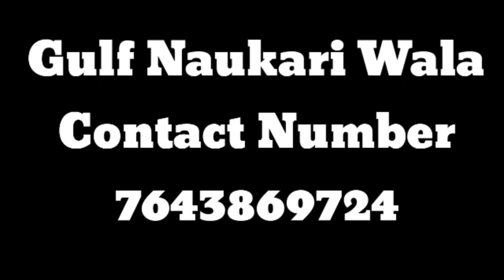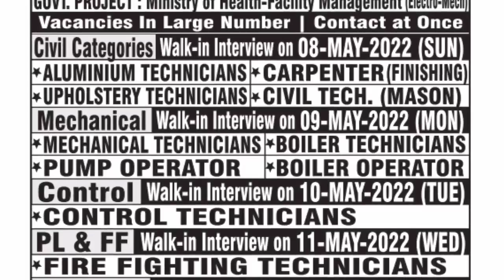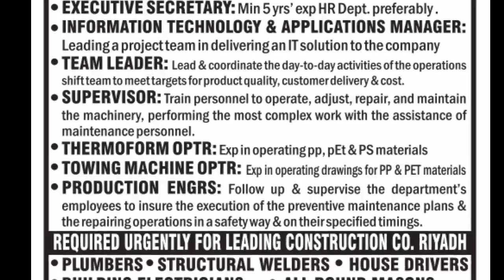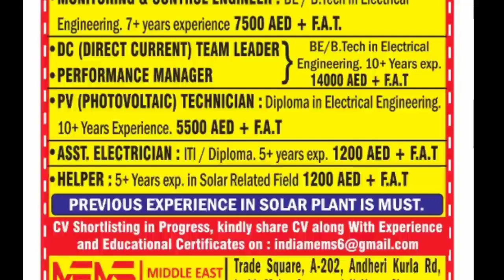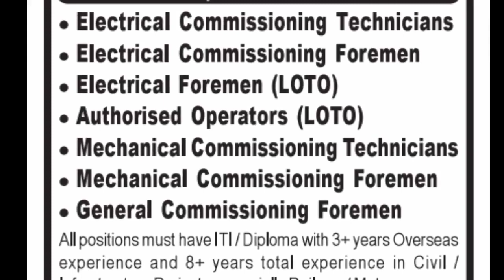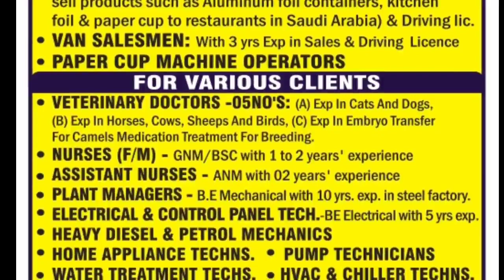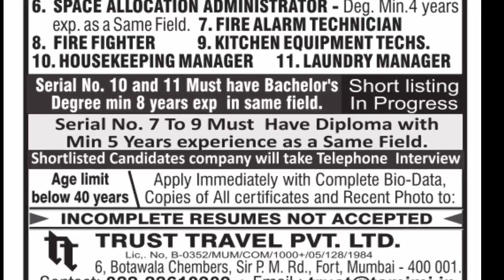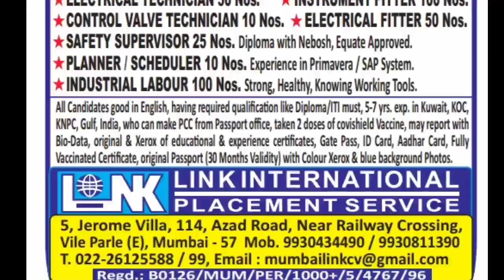08 May | Assignment Abroad Times | Overseas Vacancy | Europe job | cv salection | Gulf Job Vacancy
private job
private jobs
fresher jobs
Mechanical engineering
civil engineering
psu jobs
employment news
sarkari naukri
up jobs
Delhi jobs
Gurgaon jobs
Faridabad jobs
Noida jobs
NAJAFGARH JOBS
BAWANA JOBS
HARYANA JOBS
MANESAR JOBS
PUNEJOBS
BANGLORE JOBS
Bihar job
Rigger job
helepr job
driver job
welder job
painter job
scaffolder job
cleaners job
hospital job
nurse job
operator job
trailers
tailor driver job
Dr job
doctor job
instrument technician job
structure fitter
structure fabricater job
fitter job
Pipe fitter job
plumbers job
electrician Job
ac Technician Job
HVAC job
mechanical fitter
mechanical technician job
engineer job
supervisor job
foreman job
static foreman
Static supervisor
Civil engineer
mechanical Engineer
electrical Engineer
meson job
plaster meson
tils meson
carpenter job
welding Foreman
welding Supervisor